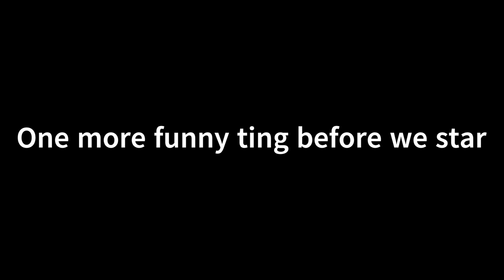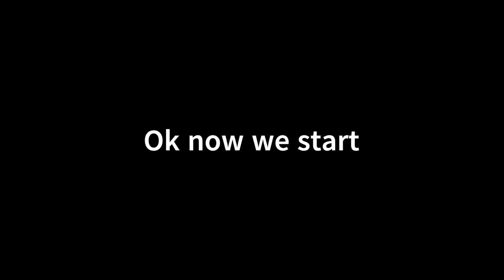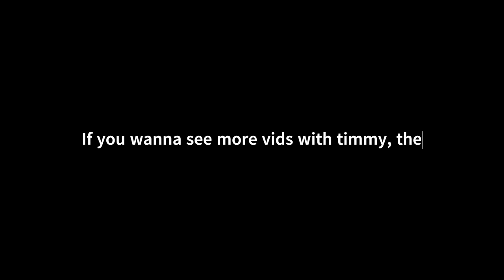CASUAL WEIRDNESS WITH TIMMY! (Jailbreak Mischief 16)